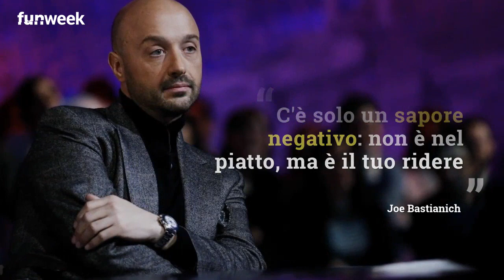Masterchef, Gilberto Neirotti fa infuriare Joe Bastianich: 'La porta è là'. Cosa è successo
Gilberto Neirotti è uno dei protagonisti di questa edizione di Masterchef 8. Il suo carattere lo rende odioso ma allo stesso tempo irresistibile per chi segue le puntate di Masterchef. Nell'ultima puntata a scattare per il comportamento di Gilberto è stato Joe Bastianich: ecco cosa gli ha detto senza mezzi termini

foto: Sky \ MN Italia \ Kikapress

LEGGI ANCHE: -- Joe Bastianich fa rabbrividire i vegani e non solo con quella foto pubblicata su Instagram: ecco cosa c'è nel piatto